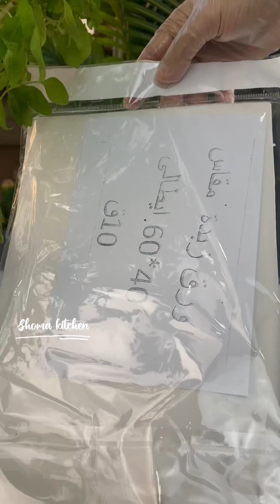شيبسي صحي من غير قلي ولا نقطه زيت احلي سناك لماتشات كاس العالم